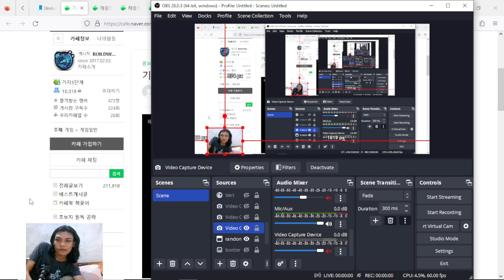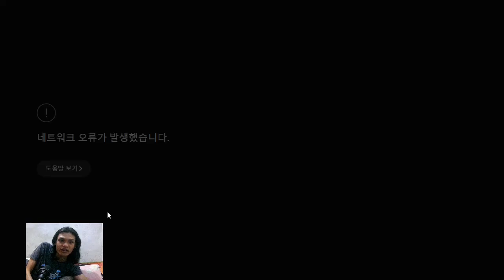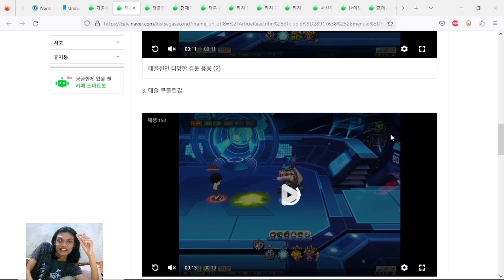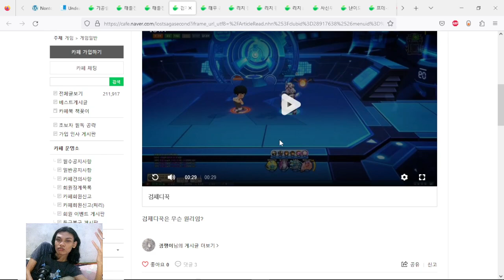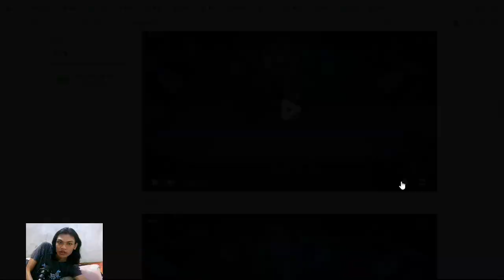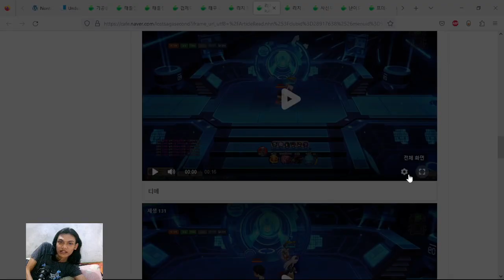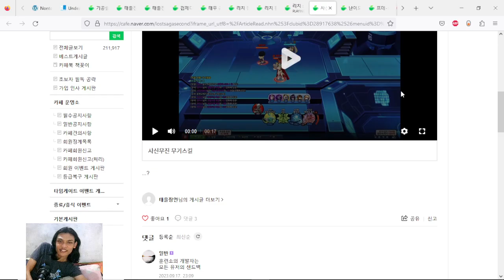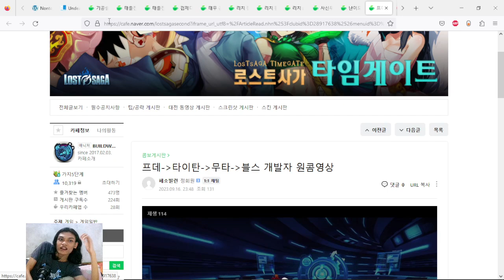lost saga nobar Tae eul jin instant Litch king combo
bebas jika mau request apaun
channel ke 2 main legends of runeterra @leagueofrazor
di channel ini saya aktif main Lost saga dan juga cobak bermacam macam game ada live tiap hari jam 9/10 malem jangan lupa mampir kalok gabut,dan jika ada pertanyaan yang tak terjawab di kolom komen bisa langusng di live.